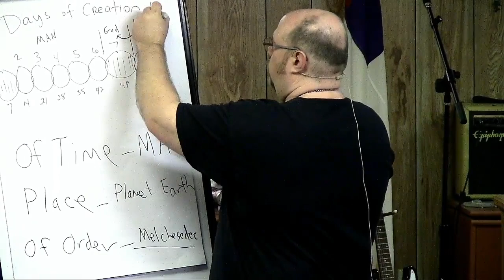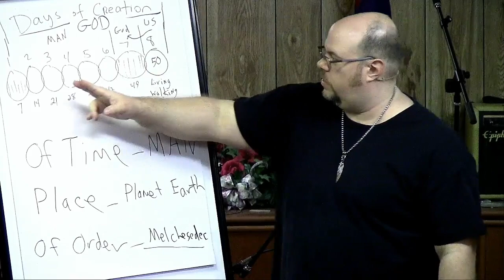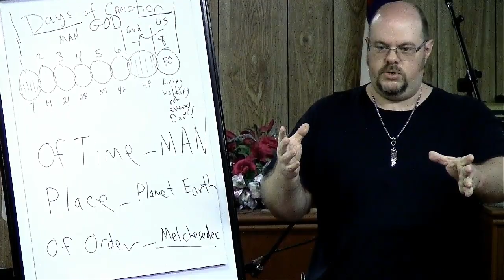A Greater Within Us Pastor Jon Lockmiller (86) April 11 2021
The Anointing His Rest and Fasting - What is the anointing? - There's more to God's word then what is taught because it's a spiritual book that must be interpreted by the spirit.
Exodus 20:8
Matthew 11:25-30
Exodus 20:3,9,10
Genesis 6:3
Isaiah 58:2-6
Genesis 2:16,17
James 3:2
Isaiah 20:30
Psalms 32:9
Matthew 15:11
Mark 7:23
Jeremiah 50:6
Job 29:4
1 John 2:27
Zechariah 4:6